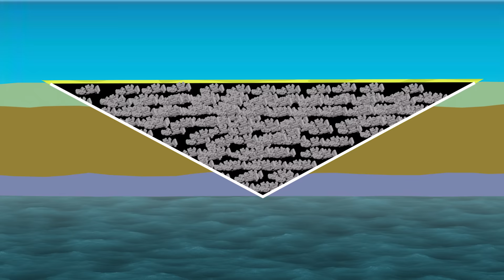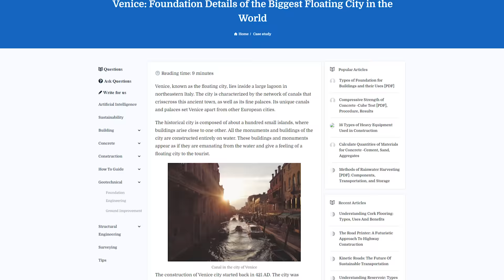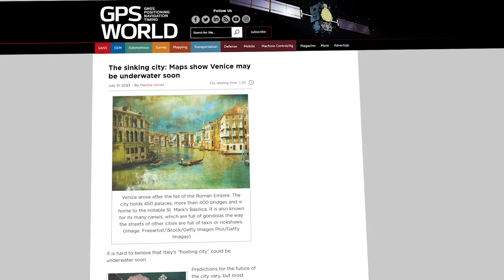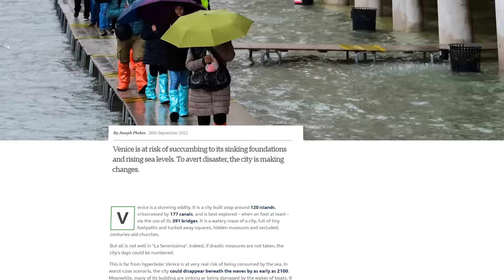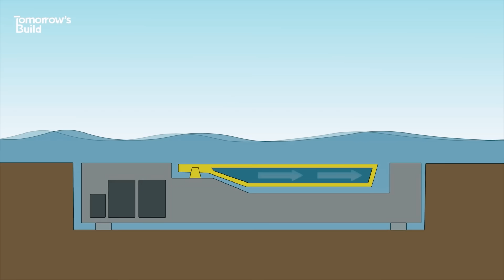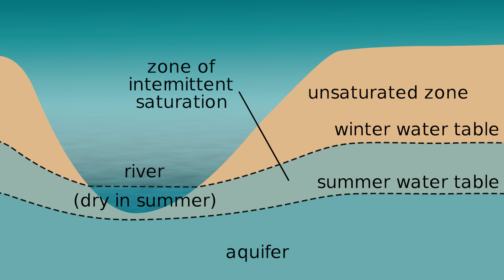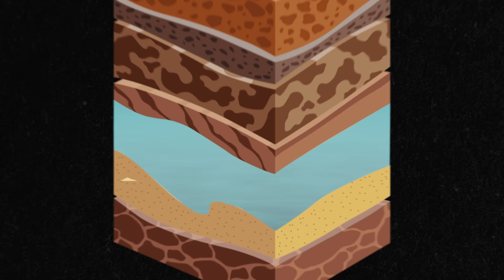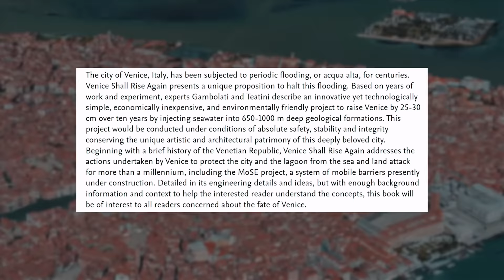Why Venice is Sinking And How Can we Save it?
Explore the captivating city of Venice and its unique challenges. Discover the reasons behind why Venice is sinking and learn about the ambitious "Venice Uplifting Project," which is set to become the largest endeavor to save this iconic Italian city. We'll delve into the architectural aspects of Venice, which is a man-made island constructed with timbers, and discuss the city's future prospects. With the steady flow of tourists and the intricate canal system, understanding the preservation of Venice is crucial. Join us as Kaushik Bhattacharjee provides insights into the remarkable efforts to uplift Venice and secure its place in European tourism.